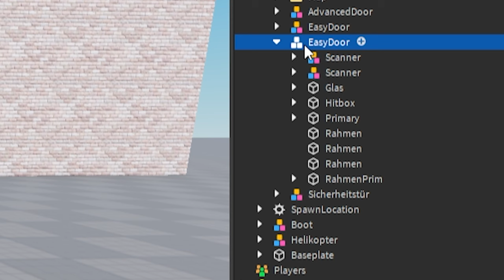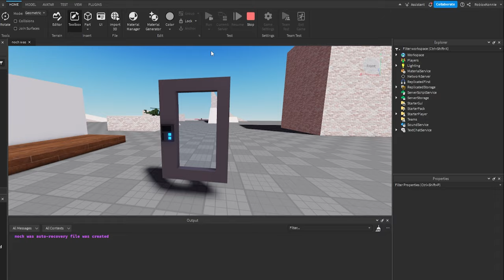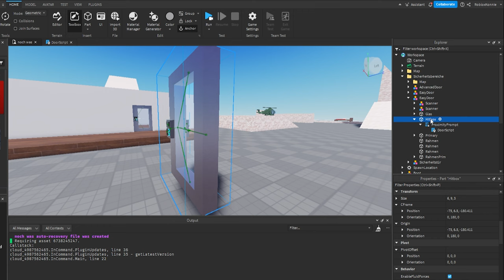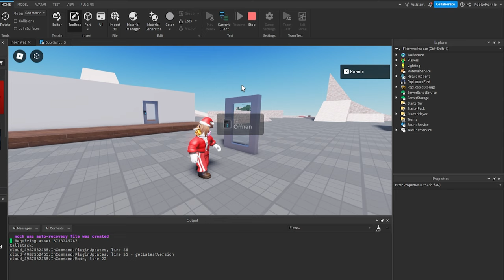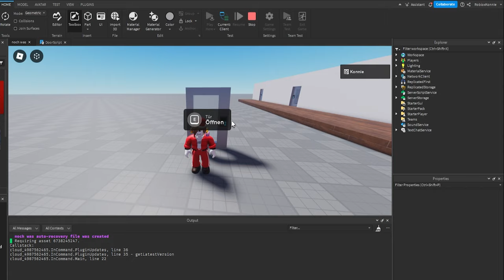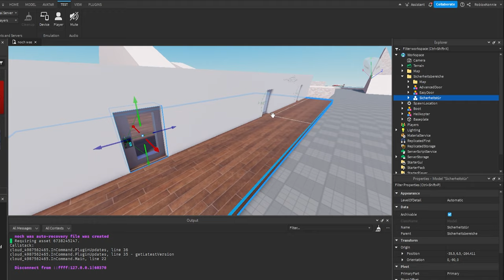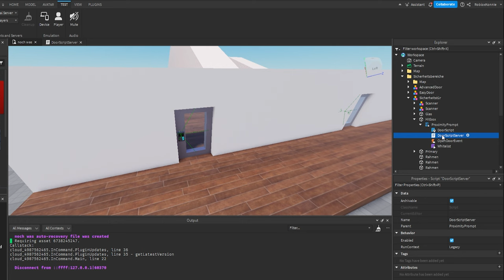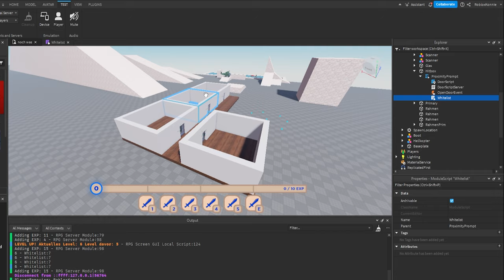Sicherheits Tür für Anfänger in Roblox Studio | Tutorial deutsch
Wie macht man eine Tür die man nur mit Berechtigung öffnen kann also zum Beispiel mit einer Keycard?

Ich zeige, wie man in Roblox Studio eine moderne Sliding Door erstellt, durch die nur bestimmte Spieler durchgehen können.

Wenn ihr wissen Wollt, wie ihr eure Räume dann noch vor Exploitern schützen könnt, schaut euch mein Video zu VIP Areas an:

00:00 – Intro
00:12 – Theorie
00:46 – Aufbau der Tür
02:16 – Tür welden
03:05 – Hitbox hinzufügen
04:03 – Tür Model testen
05:10 – Basic Tür Für Anfänger
06:32 – Primary Part festlegen
08:30 – Mathe 😓
11:53 – Tür Animation testen
12:52 – Basic Tür Öffnen Funktion
15:34 – Proximity Prompt anpassen
16:26 – Problem der Basic Door
17:46 – Advanced Door
20:10 – Sicherheitstür
22:27 – Letztes Problem lösen
24:51 – Beispielintegration
26:56 – Download für Kanalmitglieder

–               ↓ LINKS ↓                   –

–                ↓ TAGS ↓                   –